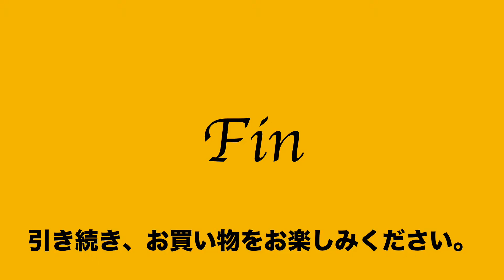ヤフオク2019:06:16 ヘルツ HERZ ショルダーバッグ